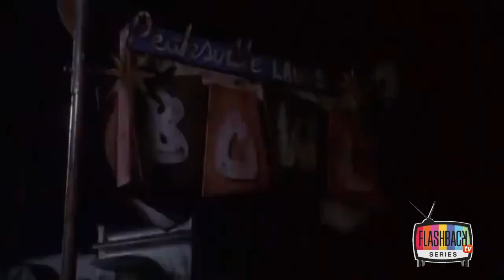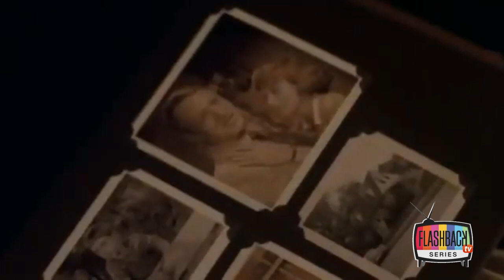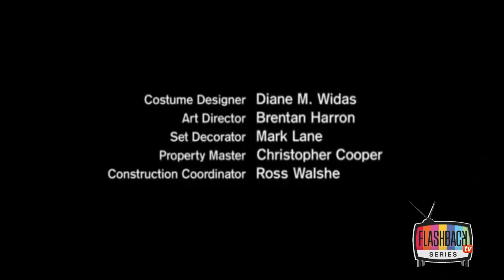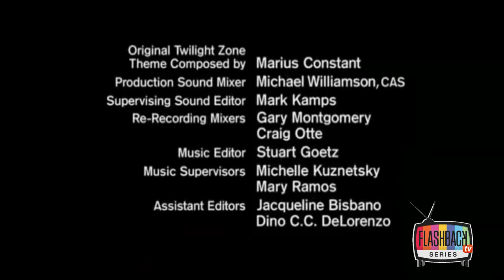La Dimension Desconocida - Sigue siendo una buena vida (Episodio 31)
The Twilight Zone (conocida en Hispanoamérica como La dimensión desconocida) es la tercera adaptación de la serie de televisión estadounidense homónima creada por Rod Serling especializada en el género de la ciencia ficción, la fantasía y el terror. Realizada entre 2002 y 2003 recupera, a diferencia de lo sucedido en la segunda adaptación,​ la figura de narrador y anfitrión interpretado por el actor Forest Whitaker.

El tema de apertura fue compuesto por Jonathan Davis cantante del grupo de rock Korn.​ La temática de la serie tendió a abordar asuntos contemporáneos como terrorismo, racismo, roles de género, sexualidad o acoso. Sin embargo la serie no disfrutó de la misma aceptación de la serie original o del remake de 1985 y solo se mantuvo durante una temporada.